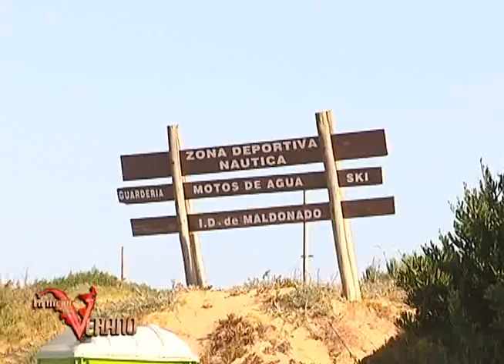Flyboard en Lo Mejor del Verano 2013 Punta del Este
Lo Mejor del Verano 2013
Flyboard
Nota de Gustavo Malzzoni
Camara y edición, Alan Hernandez
Punta del Este
Maldonado - Uruguay
Canal 7